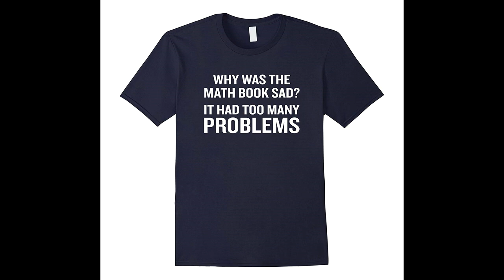Jesus feeds the 4000 - 3 minute sermon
The insignificant place the insufficient into the hands of Jesus and a miracle takes place.  The disciples are outside their comfort zone, in the Decapolis, but see a flow of miracles like never before, but now faced with feeding a huge crowd of hungry Gentiles, they forget what their Teacher has already done, focus on the problems, and forget to put Jesus into the equation. Sound familiar? Jesus only uses one type of person, the one that is available to him. Whoever you are, place whatever you have into the hands of Jesus, and expect the impossible.